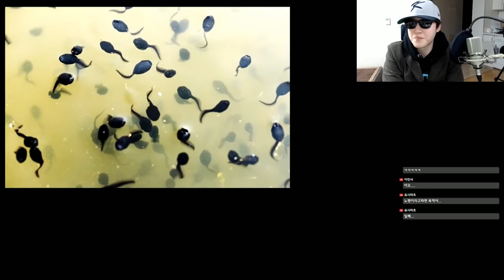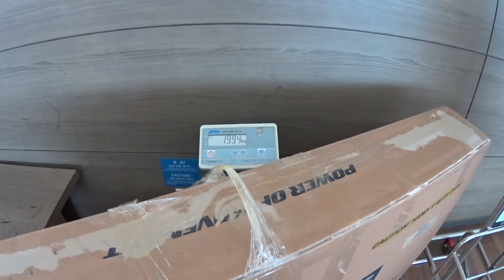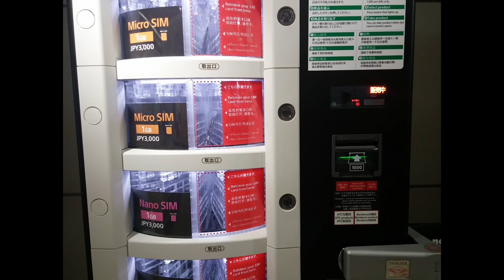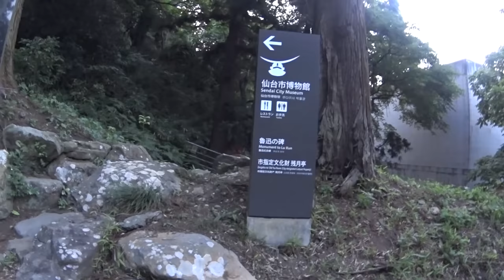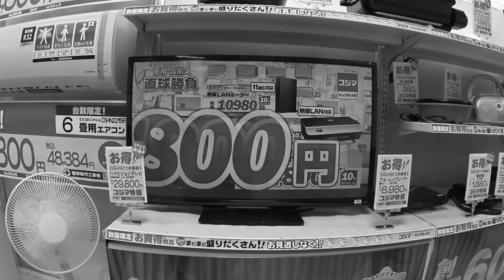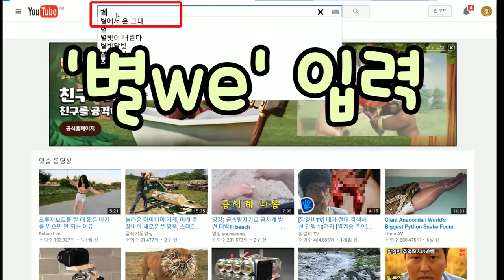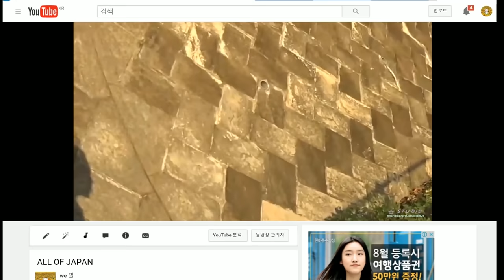로드 자전거 일본 여행 1편 (인천 - 센다이) [ENG SUB]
로드 자전거로 일본 최북단부터 규슈까지 여행합니다.
84일간의 자전거 캠핑 여행기를 감상하세요.

아웃도어 활동을 하며 겪는 다양한 주제를 다룹니다.

재밌는 '아이디어'와 '콜라보레이션' 환영합니다!